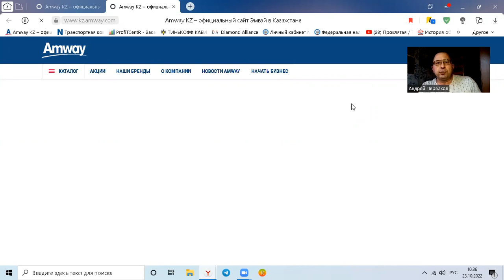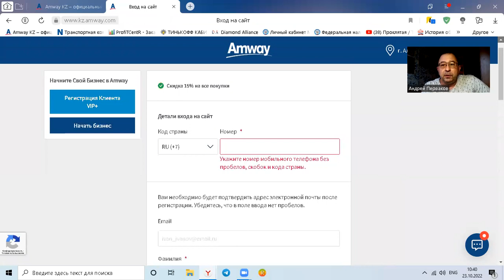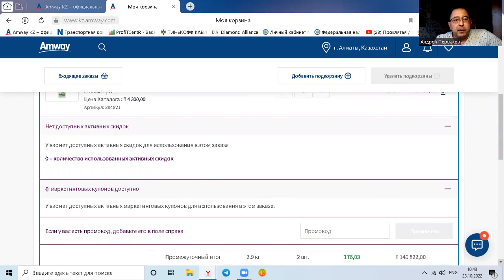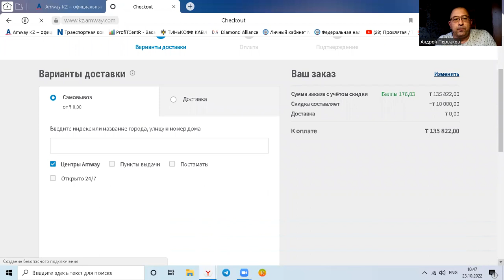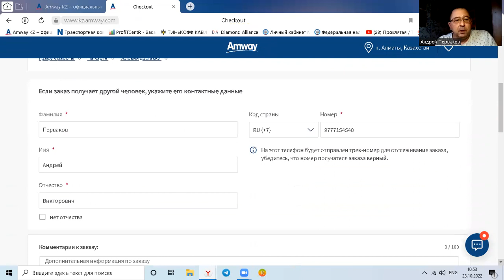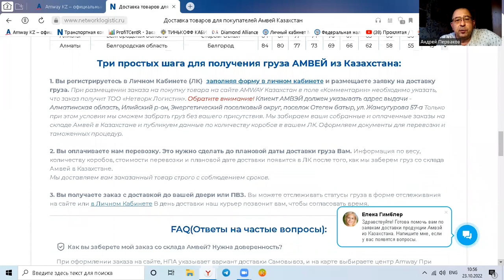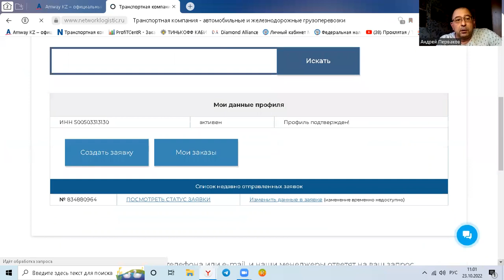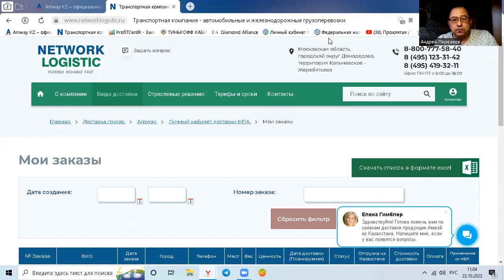Доставка Амвэй.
Как заказывать продукцию компании Амвэй с Казахстана курьером до дома или офиса. Пошаговая инструкция с показом экрана от Андрея Первакова.